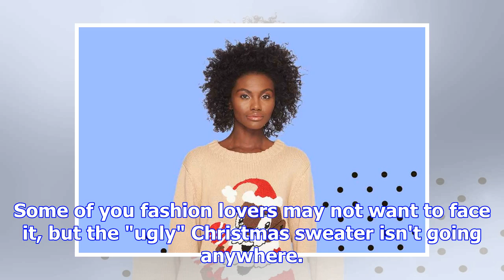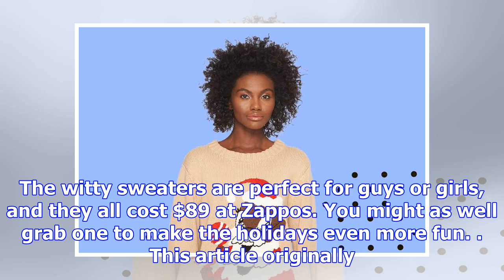Guys, whoopi goldberg makes the best christmas sweaters, seriously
Some of you fashion lovers may not want to face it, but the "ugly" Christmas sweater isn't going any...